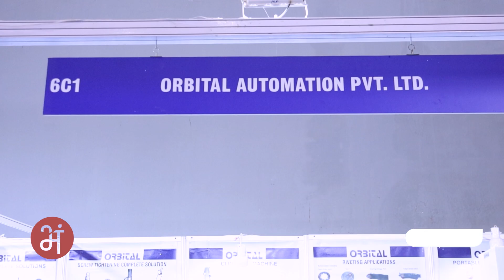Riveting Machines | ORBITAL SYSTEMS | AMTEX 2024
ORBITAL SYSTEMS has exhibited their Riveting Machines at AMTEX 2024.